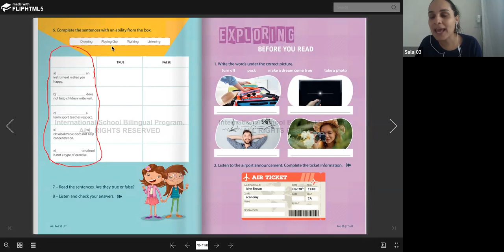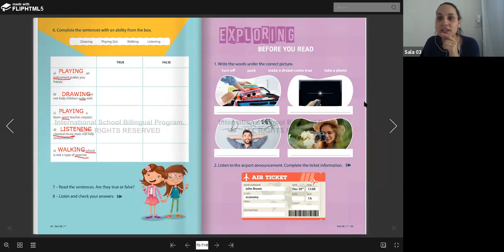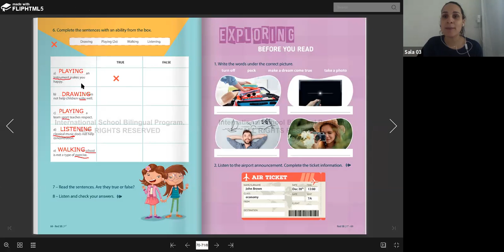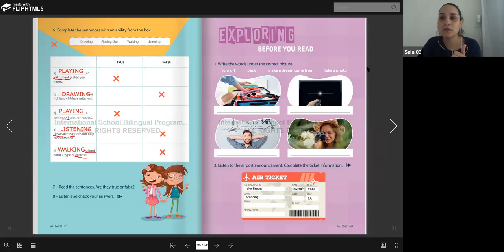3º ANO A - INGLÊS (03/08)